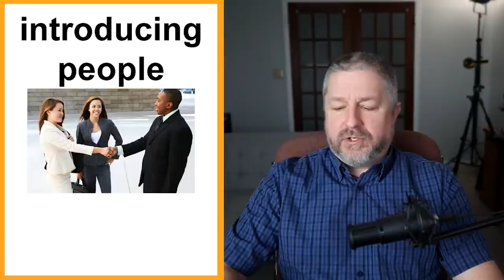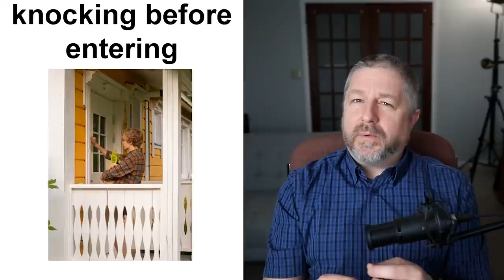Free English Class! Topic: Manners! 💶🤫 (Lesson Only)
When you learn the English language it is as much about learning new vocabulary and phrases as it is about understanding culture. In this English lesson you'll learn English words and phrases that you can use when  you are talking about good manners and bad manners. Because many people see things differently in the world, some of the things that I will help you learn might be considered bad manners in my country, but not in yours! I think this will be a very interesting English lesson!

In this free English class I'll help you learn words and phrases like: chewing with you mouth open, not putting your feet on the table, not reaching to grab something at dinner, talking during movies, borrowing without returning, and many more!

Becoming a member at every level has these benefits and perks:
1) For 10 minutes during each live stream you will be able to participate in the "Members Only" chat.
2) A cool crown beside your name during live streams and when making comments on videos.
3) Your name in green during live stream lesson chat.
4) You will have access to a members only video each Wednesday called, "Wednesdays with Bob". These are behind the scenes bonus videos with full English transcripts for your listening practice.
5) A full transcript for every Tuesday video.

✅SEND ME A POSTCARD:

Smithville, Ontario
Canada
L0R2A0